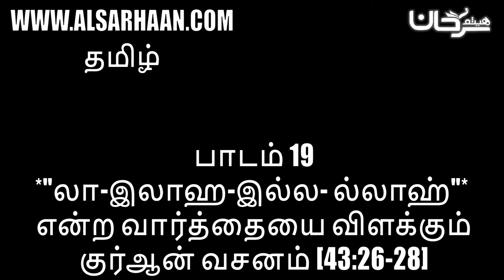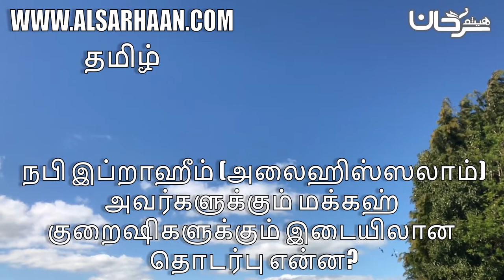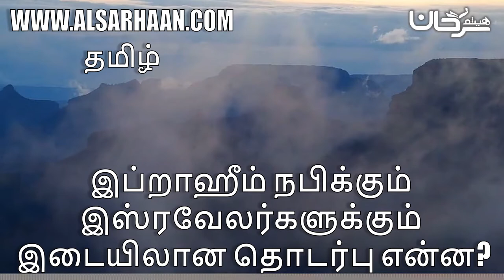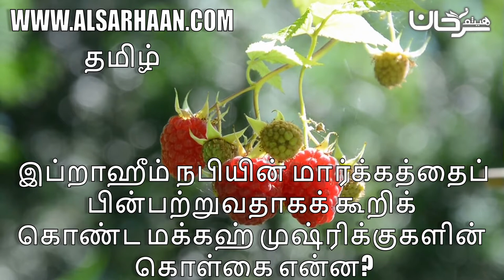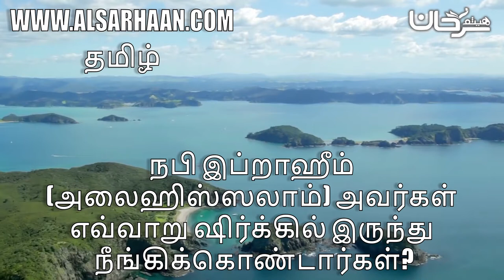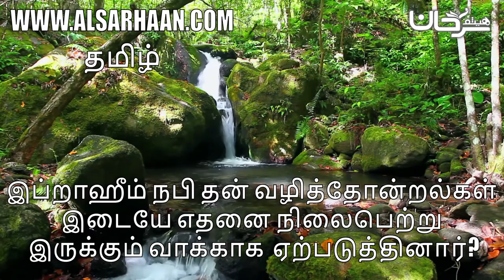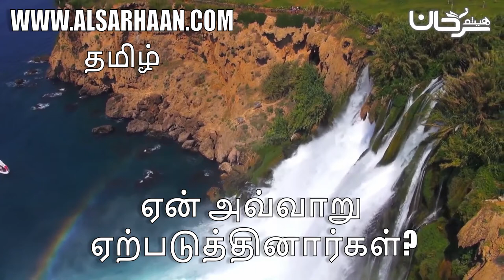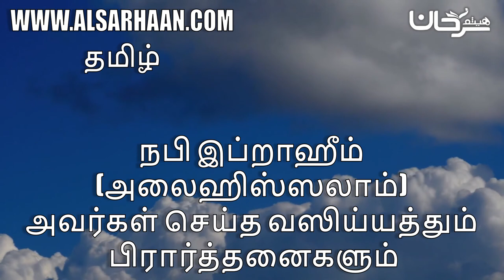பாடம் 19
Haytham Sarhaan